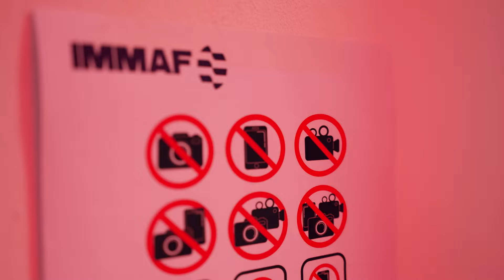Protecting the young athletes of tomorrow 💪 IMMAF | 2024 Youth World Championships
Protecting the young athletes of tomorrow 💪

Safeguarding in action at the IMMAF Youth World Championships have always been a top priority for the IMMAF to ensure all athletes are treated the same way. Thereby providing a solid foundation for future MMA stars.